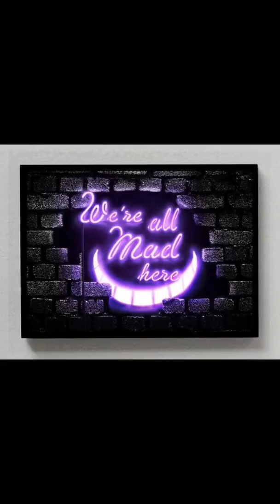My Shadows Dancing For The First Time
♫ Niall Horan - Too Much to Ask
Made with Flipagram